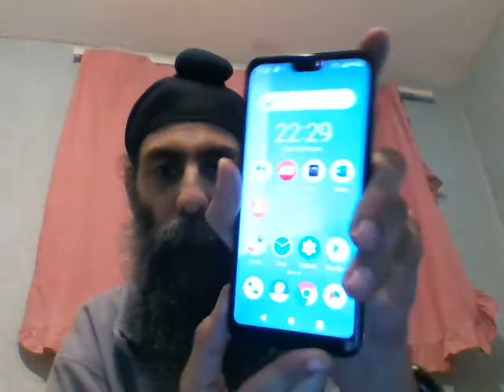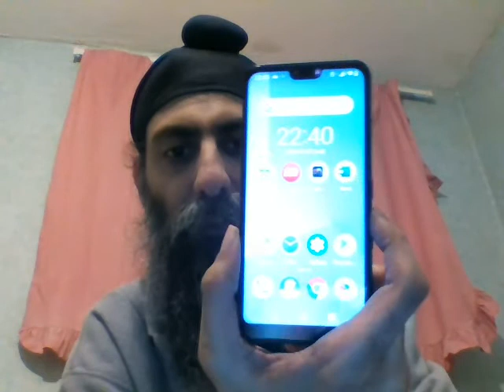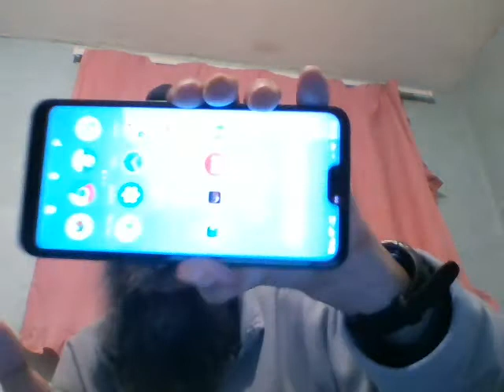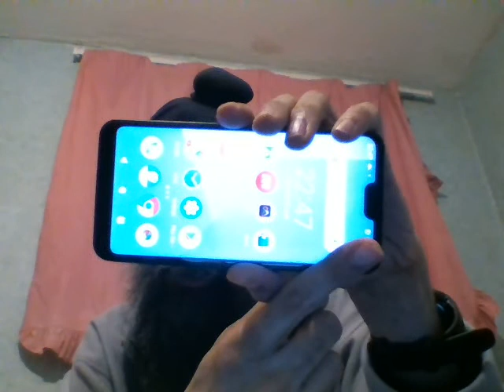Fujitsu Arrows U Smartphone Easy To Hear Clear Voice, Speed Of Voice, Super Double Microphone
Fujitsu Arrows U smartphone this about easy to hear gives clear, speed voice and has 2 microphone can hear the voice clearly.